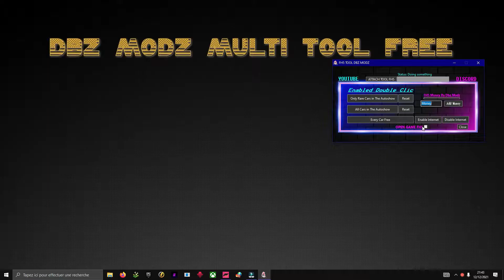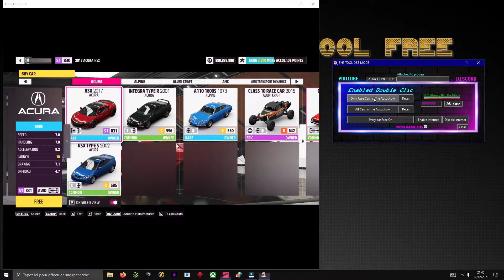FH5 Hack Money Free All Car New Update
The weelspin tool will be tomorrow only to download as the Tool XP